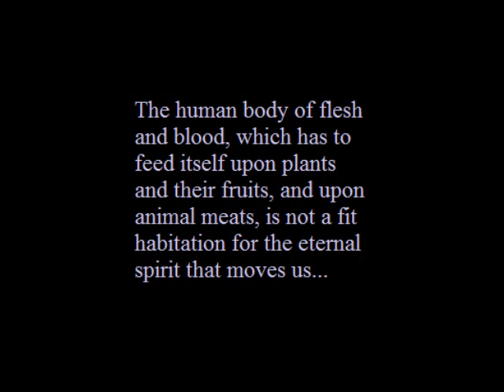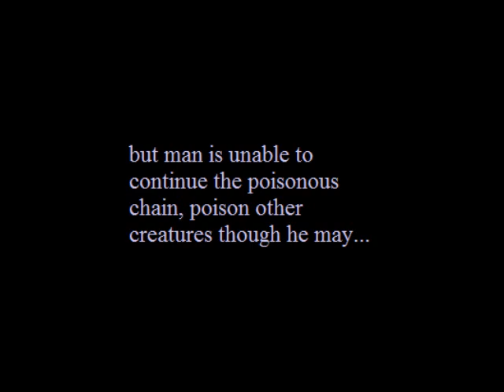"The Fall of Atlantis" by Marion Zimmer Bradley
From the Codex of the Adept Riveda, a section from "The Fall of Atlantis" written by the brilliant Marion Zimmer Bradley. Would love to see this book made into a movie (and be cast in it!).